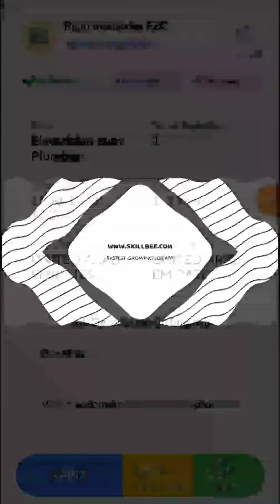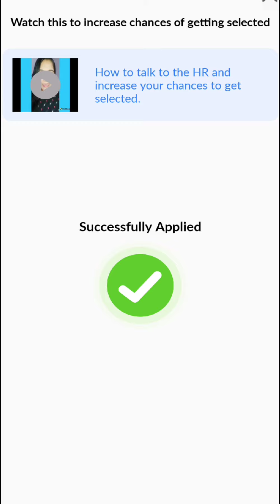JOB IN UAE || Role: Electrician cum Plumber || Company: Rigid Industries FZC || Salary: 1600-1800AED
8. Hi, I found a new job on Skillbee app which may be very good for you.

*Role*: Electrician cum Plumber

*Company*: Rigid Industries FZC

*Openings*: 1

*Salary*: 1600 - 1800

*Experience*: 1-3 Years

*Job Location*: UNITED ARAB EMIRATES